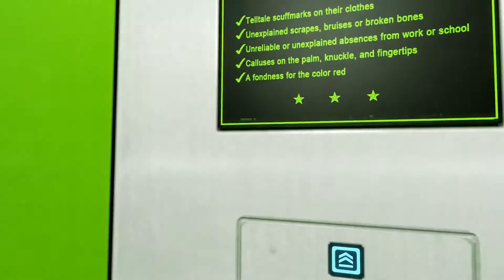Let's Play Mirrors Edge [Part 4/FPS Probleme]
Yaay, Laaaaggs...